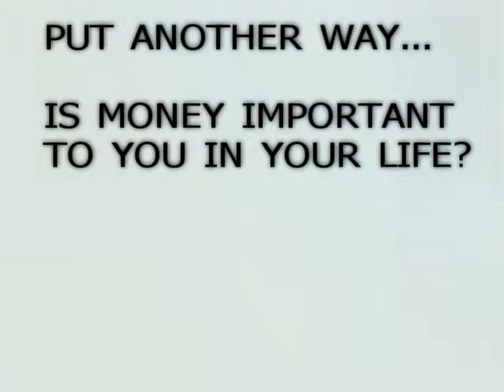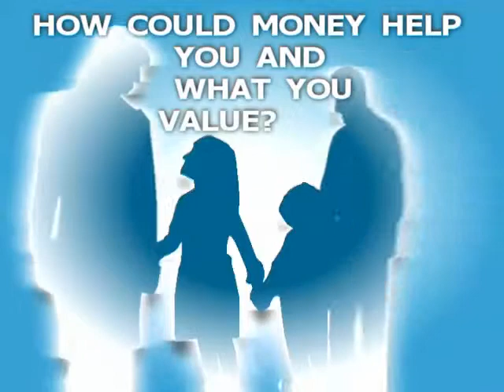Beyond Money Skills: An Inspirational Video About Money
- Beyond Money Skills is an inspirational video about money that connects you with what truly stops you from making money, saving money or managing money. Most money skills courses miss asking the questions that this short video asks.  It is worth your 90 second time investment!